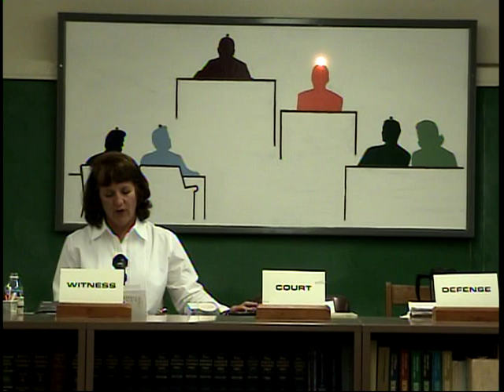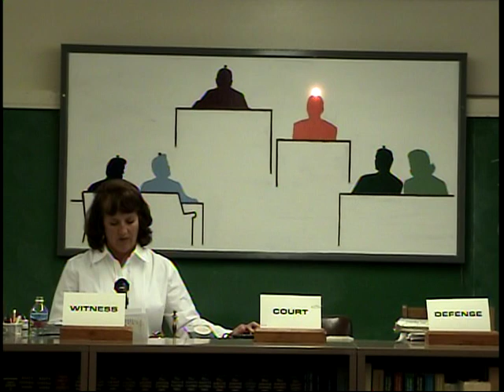33B(4/5) 180-225 Medical 2V & 4V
180/200/225 (Medical 2-Voice, 4-Voice) [4]